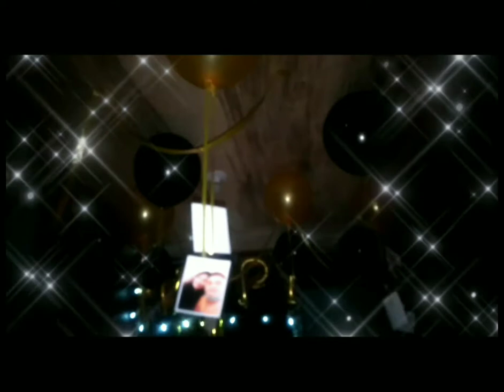Monthsary Surprise to my Man 💙//BRYWIN VLOG'S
Monthsary surprise to my man,anniversary surprise,love story,music video,music video sins,music videos 2020,surprising my boyfriend